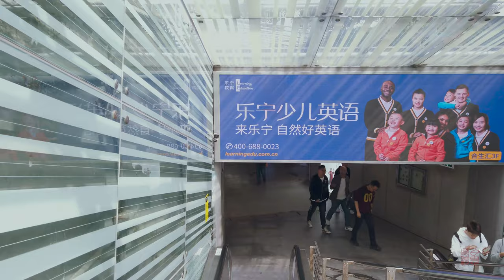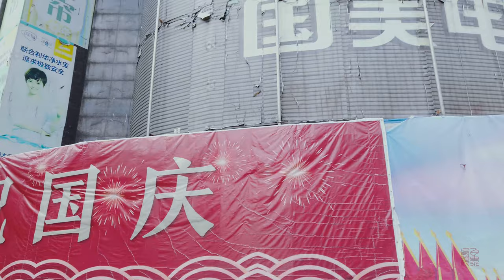漫步在上海\五角场周边\4K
一段五角场商圈周边的漫步，没有特别的在意。
There is no special concern about the walk around the Wujiaochang business district.